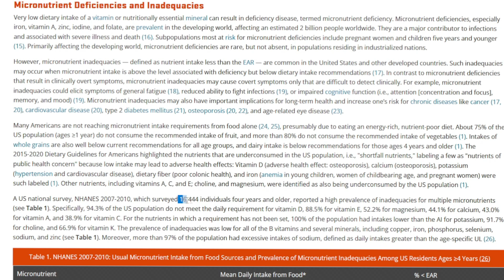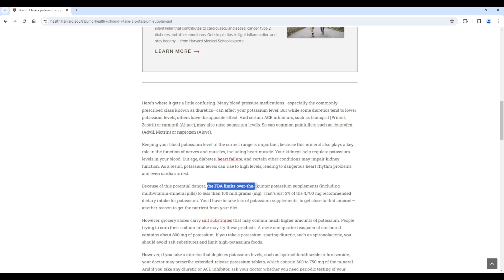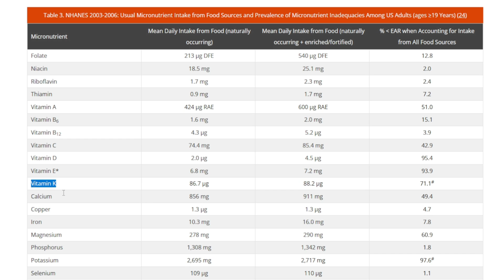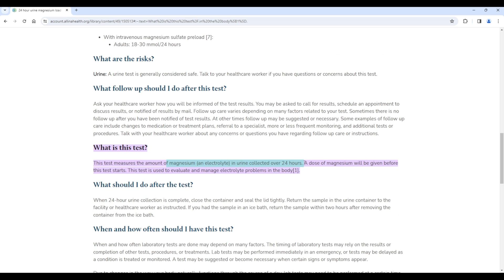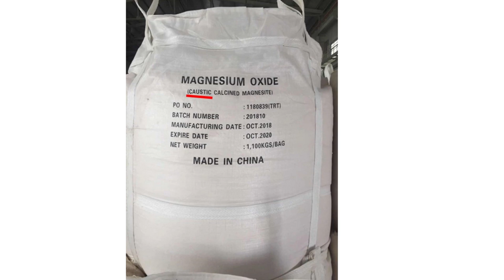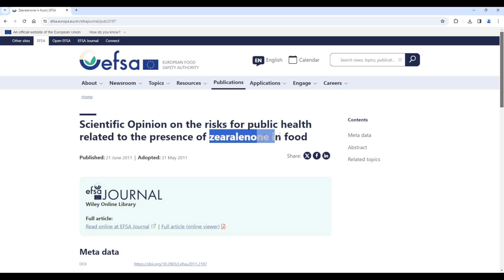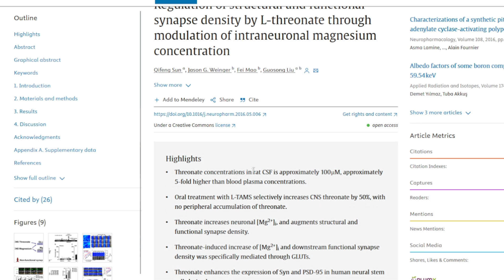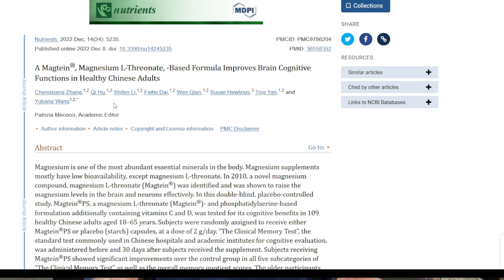BEST Magnesium Supplements: Threonate, Glycinate, Citrate, Magtein PS??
Welcome!  I have a PhD in Biochemistry from Boston University School of Medicine. Today, I discuss the science surrounding magnesium supplements including magnesium oxide, magnesium citrate, magnesium gylcinate, and the patented magtein, magnesium threonate (which has an expiring patent so now there is magtein PS).  Which one is best?